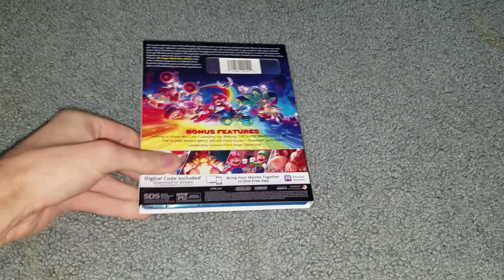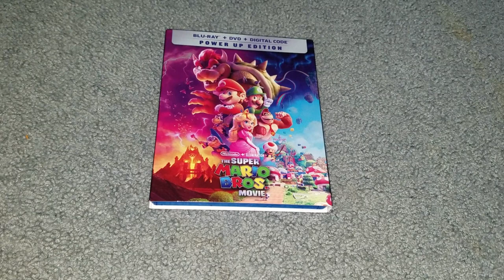The Super Mario Bros. Movie (2023) Blu-ray Overview